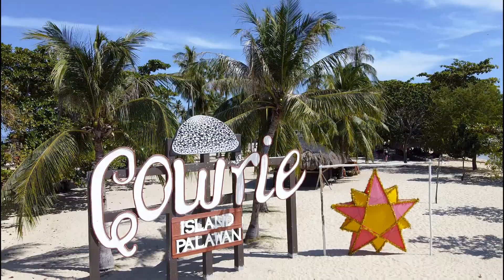Filipíny DRON PALAWAN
Phillipines 2019 DECEMBER PALAWAN